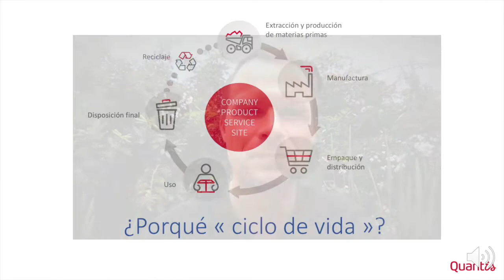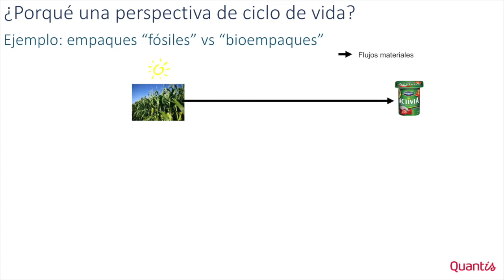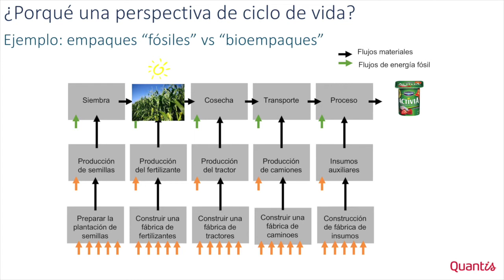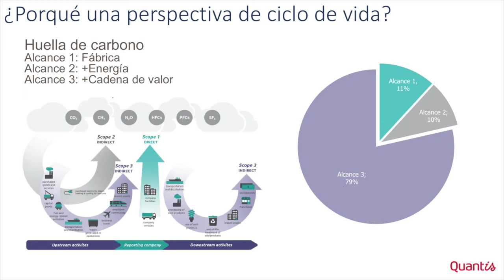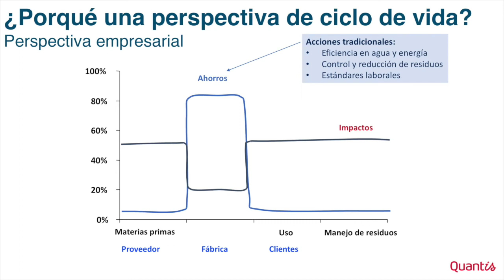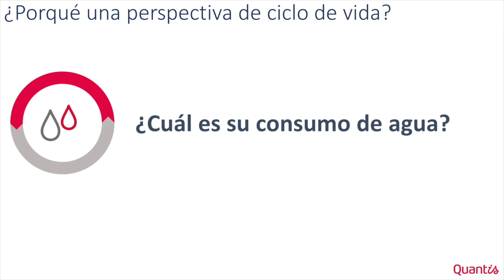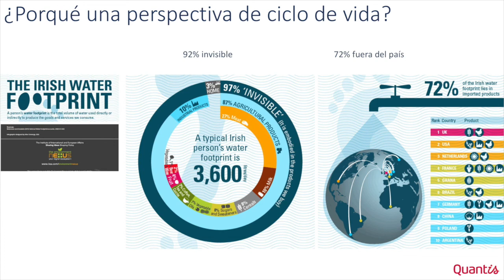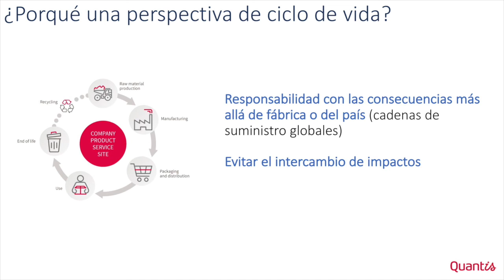Curso Huella de Agua | M2.1 - ¿Porqué « ciclo de vida »?